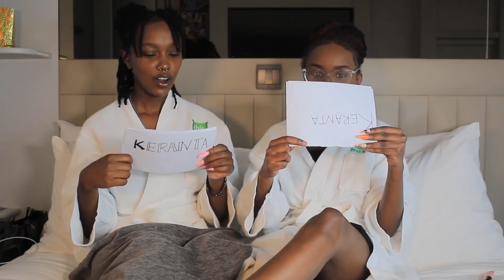WHO IS MORE LIKELY TO😂🙈 W | KERANTA (Crazy🤯 and Hilarious😂)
I did a nice video with the amazing Keranta, thankyou for the support😍❤